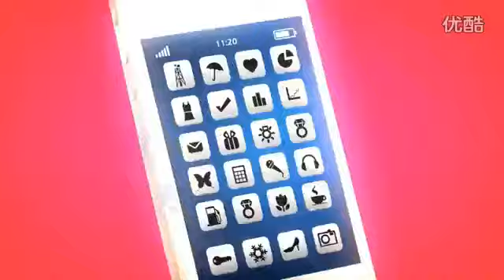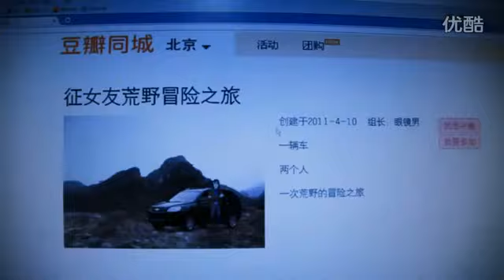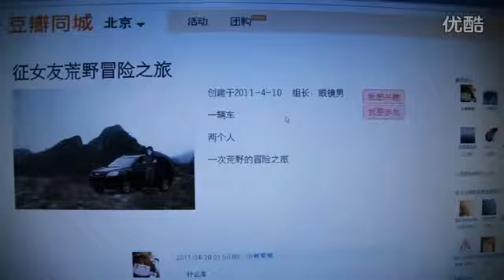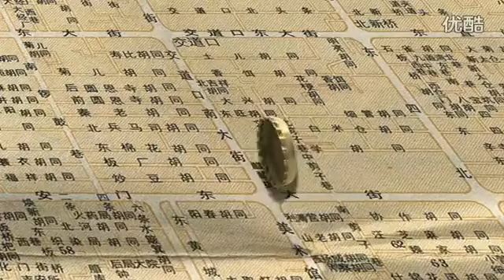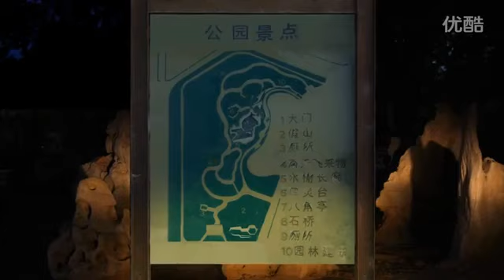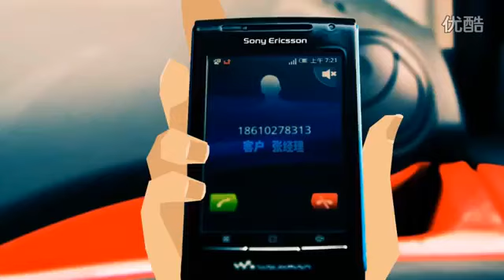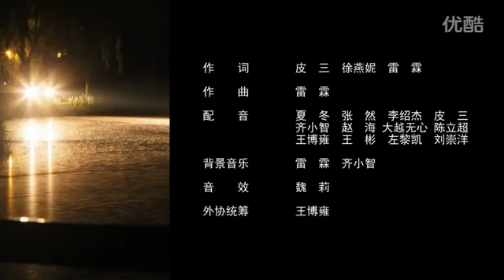【泡芙小姐 第一季 Miss Puff Season 1】EP05| 青春剧情漫 | 优酷动漫 YOUKU ANIMATION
【泡芙小姐 第一季 Miss Puff Season 1】泡芙小姐，一个时尚性感的独居白领。一天，她在网上发现了一个“沙漏交友”的活动，这个活动的规则是：每个参加者都有机会与所有参加活动的异性进行交谈，交谈时间为一次沙漏计时的时间。泡芙小姐参加了该活动，一开始遇到的都是各种各样的怪男人。后来她遇到一个感觉不错的男人，后来这个男人在网上跟她表白。他表示自己在网上的所有言论都是真实的，泡芙小姐决定和他玩一个游戏，“真心话大冒险”，对方说真心话，泡芙小姐玩大冒险，如果对方说谎输了，就永远不能再见泡芙小姐。真实的谎言和谎言的真实，是假装快乐还是无可奈何？

★集数：13集